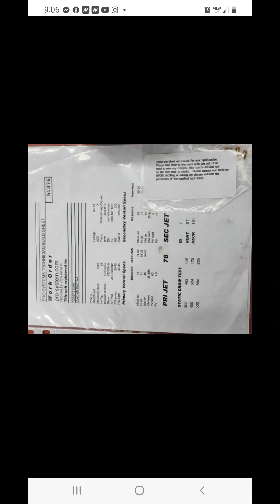My 555 is finally in the machine shop. Pro Systems 1200 nitrous carb. looking for 1000 horse power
after 4 months of waiting I took my other 555 into Parkers Race Shoppe in Puyallup
going for 1000 hp
And I got a slightly used Pro Systems 1200 nitrous carb
cant wait till its done and I can take it to the dyno